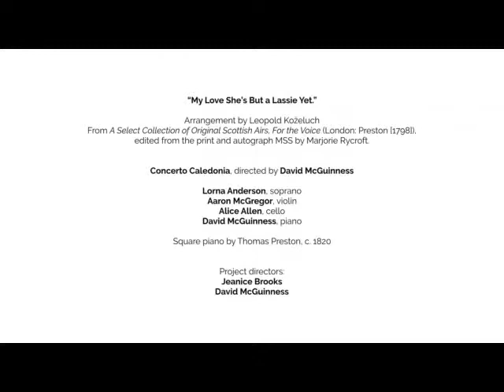“My Love She’s But a Lassie Yet.”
Arrangement by Leopold Koželuch, from A Select Collection of Original Scotish Airs, For the Voice (London: Preston [1798]), edited from the print and autograph MSS by Marjorie Rycroft.

Lorna Anderson, soprano, and Concerto Caledonia.

Filmed at Dalkeith Palace, Midlothian, Scotland, to accompany the exhibition ‘Songs of Home’ at the Museum of Sydney (August-November 2019). Project

directors Jeanice Brooks and David McGuinness. We acknowledge generous support from the Arts and Humanities Research Council of Great Britain, the University of Southampton, the University of Glasgow, the University of Wisconsin, Sydney Living Museums, His Grace, the Duke of Buccleuch and Queensberry, and the Trustees of the Buccleuch Living Heritage Trust.